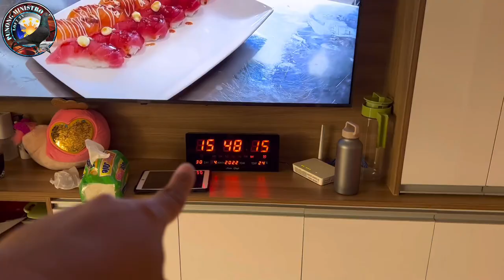EP091 - ANAK NI JET FIGHTER AT R3 SOBRANG TIKAS LUMIPAD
👉THANK YOU TO ALL KA AMIGOS,KALAPATIDS & KA AMIGAS FOR WATCHING MY VIDEOS AND  IF YOU LIKED MY VIDEOS DONT FORGET TO LIKE / SHARE / & SUBSCRIBE AND DONT FORGET TO HIT THE NOTIFICATION BELL 🔔 FOR UPDATE ON MY NEW VIDEOS.

👉LIKE & FOLLOW  US ON:
KA AMIGO AND KALAPATIDS!!!

FLYERS
AMIGO
BREEDERS
KALAPATI
KALAPATIPS
KALAPATIDS
KALAPATE
TAGALOG
NETOY
DAGIT
DAGITAN
LAMBAT
BIRDSOUND
BIRDSOUND
TAIWAN PIGEON
PUNONG MINISTRO
PUNONG MINISTRO LOFT TV
GEMSTONE
KWATRO
TISAY
BAKLA
JAN AARDEN
STREET RACING
STREET RACE
PIGEON RACE
PIGEON FANCIER
KALAPATI RACE
KARERANG KALAPATI
POOLING
FUNRACE
SUMMER RACE
WINTER RACE
TAGALOG
HOW TO
PITCHON
INAKAY
IBON
BLUEBAR
REDBAR
CHECKERD
WHITE FLIGHT
BLACK
WHITE
ANDALUSIAN
REDCHECK
NORTH
SOUTH
BATANG FANCIER
BATANG LOFTMAN
CHAMPION FANCIER
FANCIER
LOFT
LOFTMAN
LADY FANCIER
AMIGOS
RACING
PIGEON
PHA
APR
CLRPC
NEFED
MMFC
MPC
BFRC
GWARPA
AFRICAN BLACK EAGLE
JANSSEN WHITE
USA BIRDS
KALAWANG LINE
KALAWANG
CHOCO
MOCHA
JET FIGHTER
BUGBOG LINE
VDB
JAIME LIM
BAZRA
VYVERMAN VAN DEN BROUKE
MUELEMAN
TAIWAN BIRDS
TAWID ULAP
STICHELBAUT
PAUL SION
TAIWAN GOLD LINE
BATMAN LINE
LUIS TIU👉